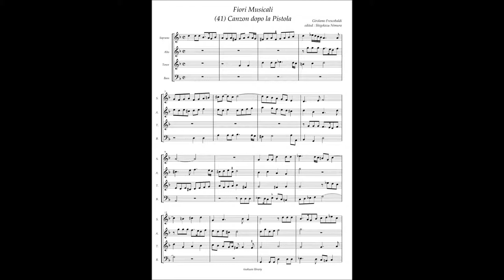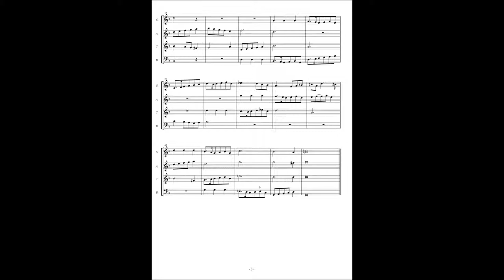G. Frescobaldi, Fiori Musicali (41) Canzon dopo la Pistola